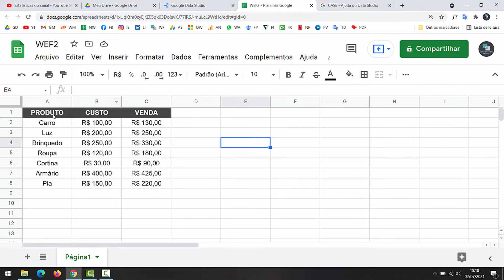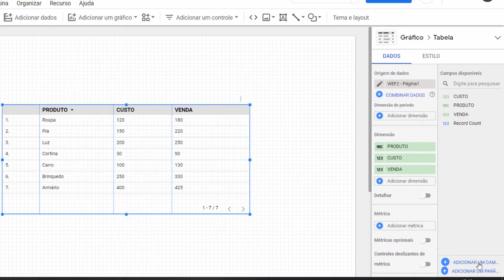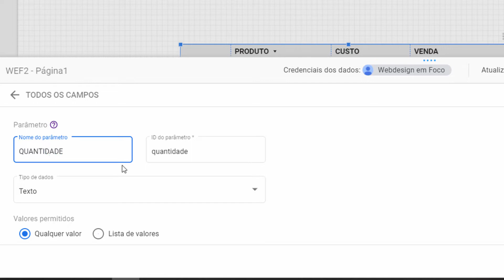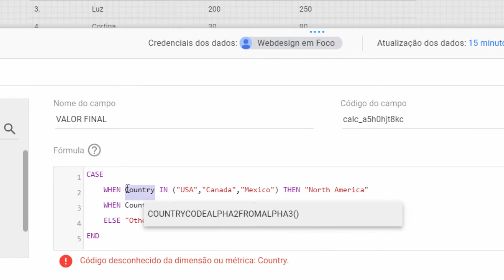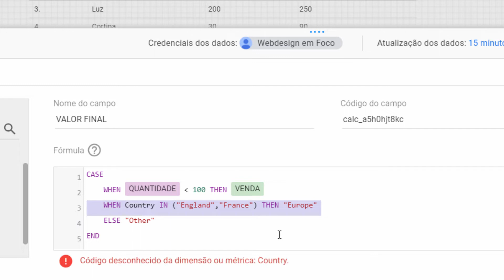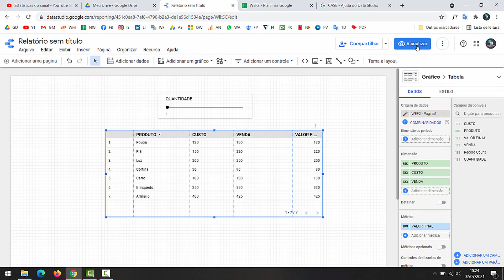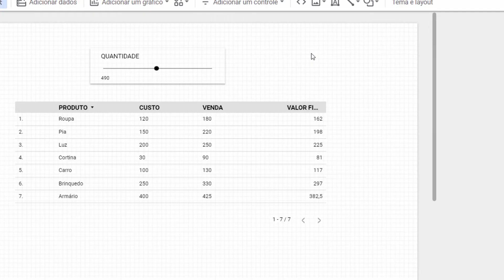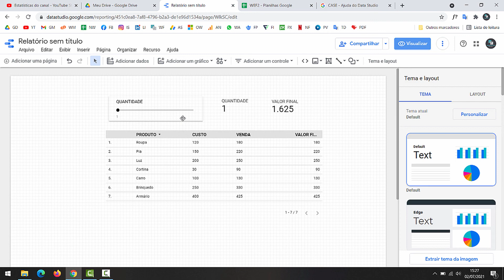Curso de Looker Studio (Google Data Studio) - #9 Parâmetros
Nesse tutorial vamos aprender como usar parâmetros dentro do dashboard criado no Google Data Studio.

In this tutorial we will learn how to use parameters inside the dashboard created in Google Data Studio.